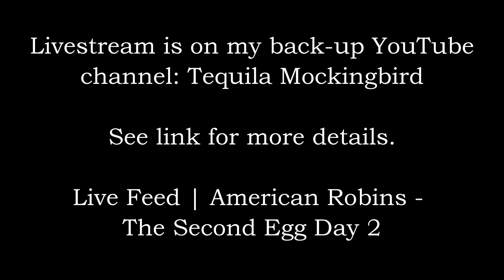Notification: Live Feed | American Robins - The Second Egg Day 2 (On Backup Channel)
Bitcoin - 1ApKJB4QqnpkEfcf3eFs4N7aZAXx7wMsa8
Vertcoin - VukY5pQ9rt9VX8yj5xTs598nzGzJtYWyWn

Where to watch my Livestreams (d.tube isn't working for me, so I'm trying out Vimm.tv):